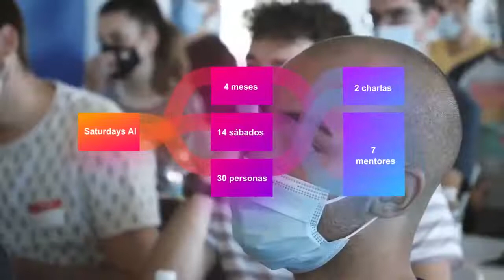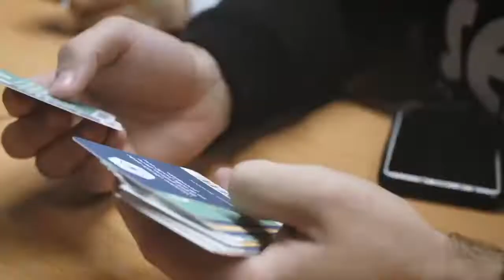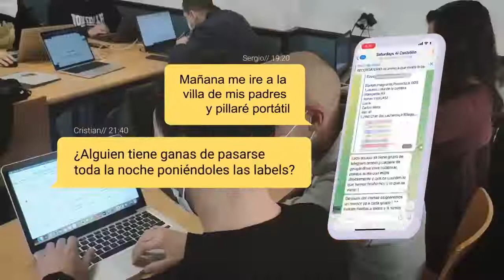👨‍💻 SaturdaysAI Castellon - teaser 🙌